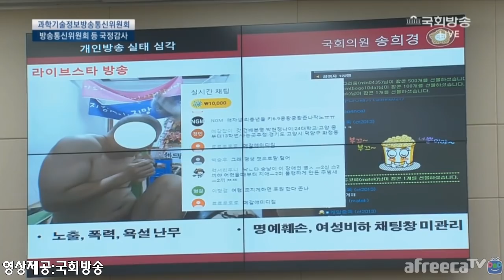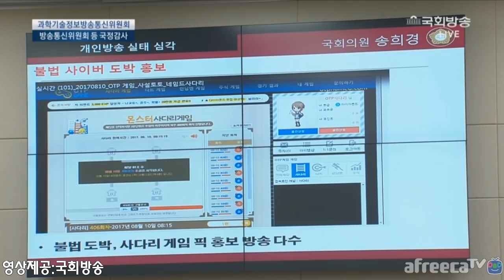(완결편)탈탈털린 아프리카TV 서수길대표 경악한 방송위원장 "이런 사실 전혀 몰랐다"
탈탈털린 아프리카TV 서수길대표 경악한 방송위원장 "이런 사실 전혀 몰랐다"
1인 하루 6천600만원 결제하는 음란물 비속어 천국 아프리카TV